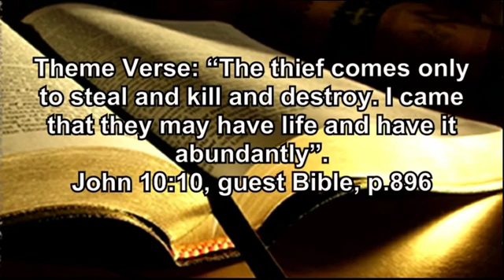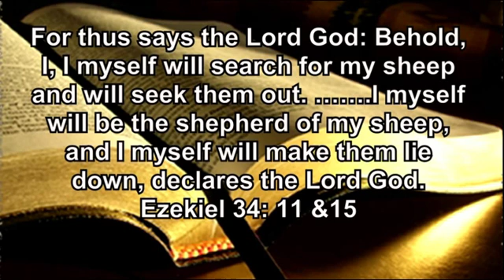life nv movie